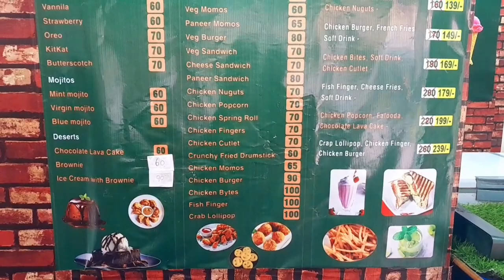😍நாங்க போன கடை/ Muki Froze N Breeze,Palanganatham,Madurai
😍நாங்க போன கடை/ Muki Froze N Breeze,Palanganatham,Madurai momos snacks madurai Madurai